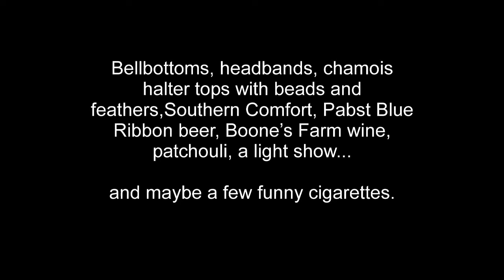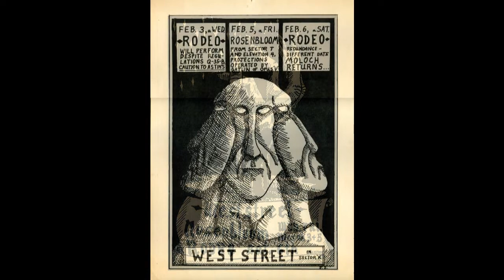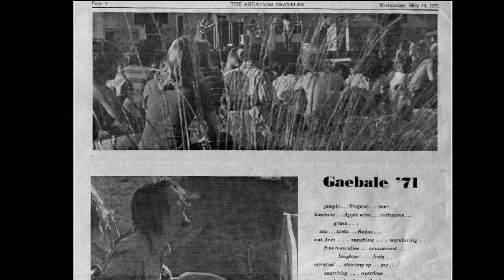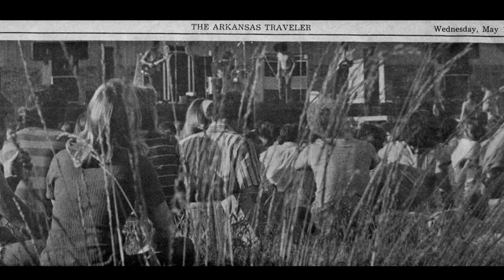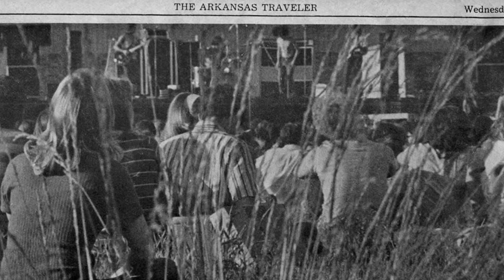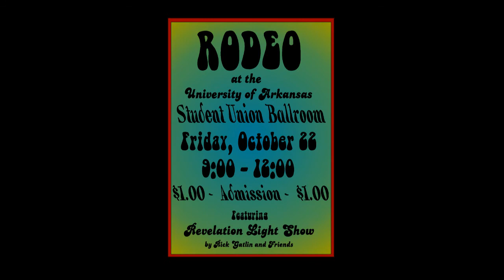RODEO - Whipping Post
On the night of October 22, 1971 the band RODEO played a show at the Old Student Union building at the University of Arkansas in Fayetteville, Arkansas. Bell-bottoms, headbands, chamois halter tops with beads and feathers, Southern Comfort, Pabst Blue Ribbon beer, Boone's farm wine, patchouli, a light show...and maybe a few funny cigarettes.

One of our friends set up a battery powered casette tape deck a few feet out in front of the band. This is one of the tracks from that tape. By the time in the evening this track was recorded the batteries were running low resulting in significant variations in speed and pitch on the tape. I have tried to correct those as much as possible.